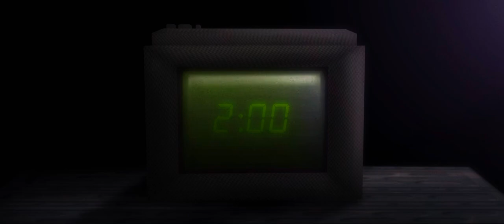NIGHT OF THE CARNIVORES 2.Carnivores month of horror ghoul animation. Carnivores dinosaur hunter.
When I mission to get some old furniture from delphaeus isle goes wrong, the ghoul is accidentally transported to terreli island, where DHC is currently celebrating a Halloween party, Mischief ensues.

Credits:

Director writer animator: Golden frog studios

Ghoul Sound design: @MoabDino and golden frog studios

Voice acting: @dinorocker and @jakesutton4603

Play the delphaeus hills ghoul addon now!